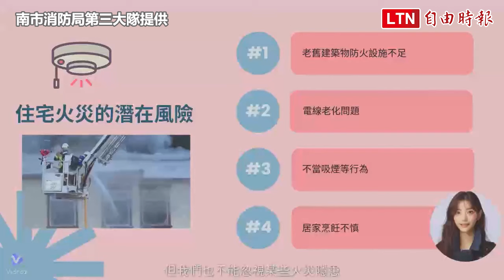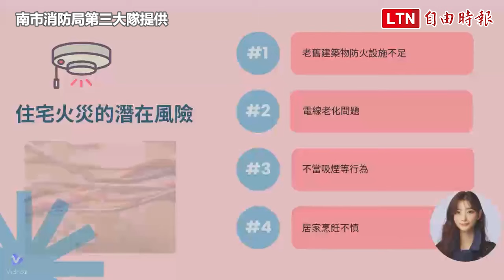防火宣導、推銷觀光有創意 南市AI消防正妹助陣（南市消防局第三大隊提供）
防火宣導、推銷觀光有創意 南市AI消防正妹助陣

台南市消防局第三救災救護大隊為推動大北門區防火宣導，由西港分隊運用AI科技，今天（9日）推出AI消防正妹「Cindy Safe」宣傳短片，以「City Safe」的城市安全概念進行防火宣導教育，還宣傳大北門6個行政區觀光景點，讓民眾耳目一新。